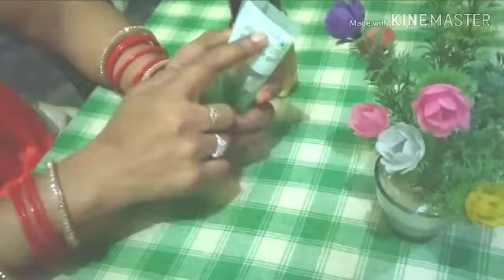Jhadate hue balon se chhutkara